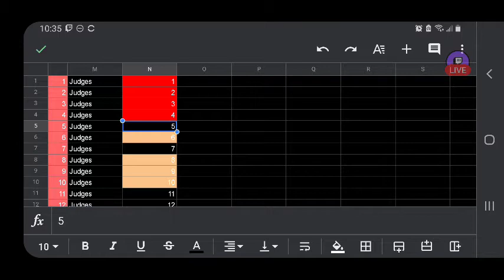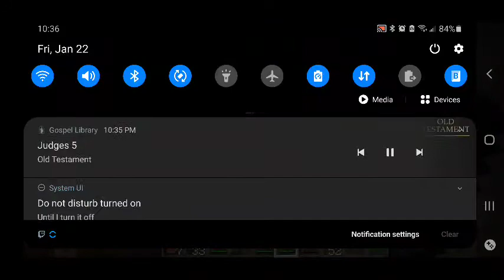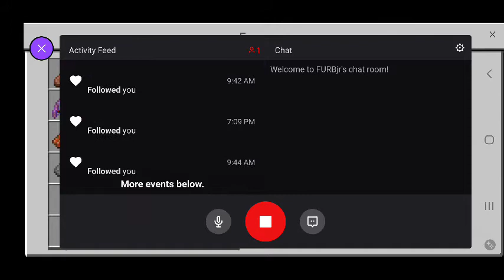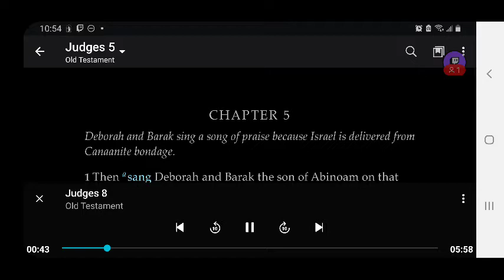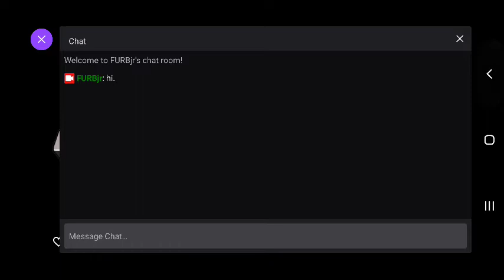FURBjr Is Digging His Own A-Hole: Digital Excavation and Quarrying #18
In this video FURBjr is primarily concerned with quarrying stone, mining ore,
and excavating gravel and dirt, enlarging the A-Hole to an ever greater pit.
FURBjr then brings the items he has collected, and stores those items in the
chests he has placed inside the pyramid at the center of the A-Hole.

Unfortunately, the broadcast of this session was interrupted due to network
connectivity issues.

FURBjr listens to The Book of Judges Chapter 5 through Chapter 7.